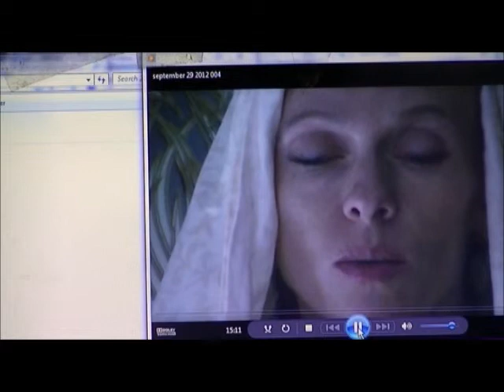september 29 2012, part 12